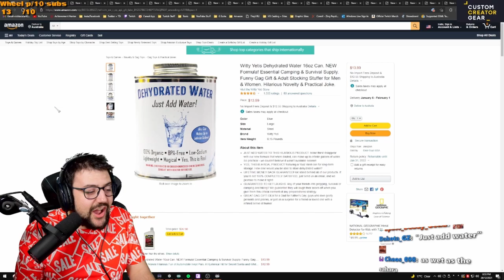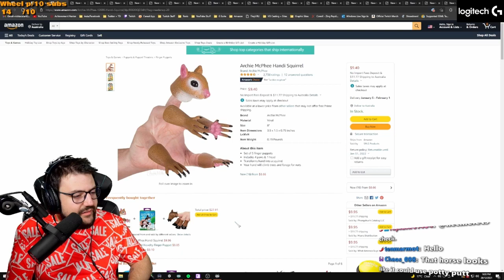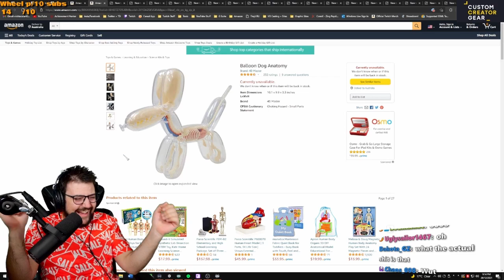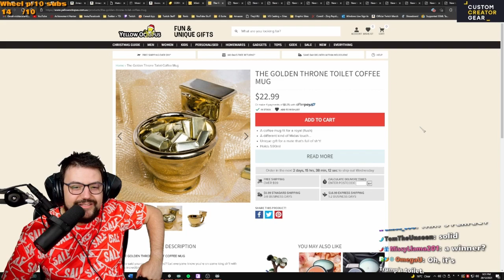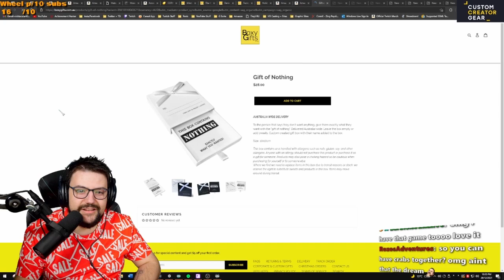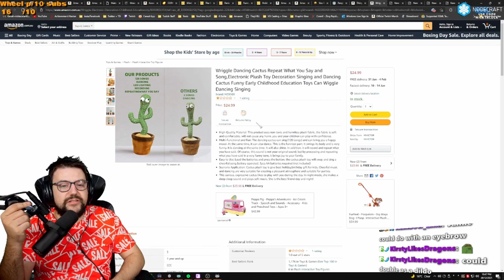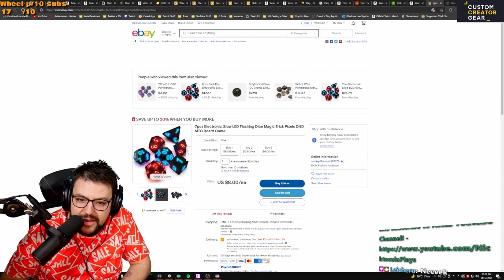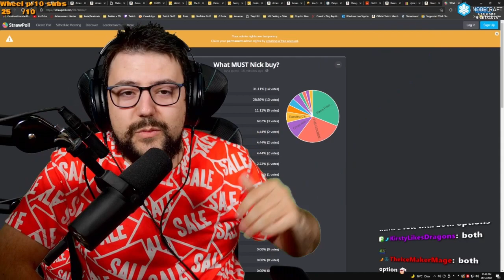My Twitch chat FORCED me to buy this!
I asked my chat to find some weird and wacky products for me to check out live on stream and then they got to vote on one product I was FORCED to buy!